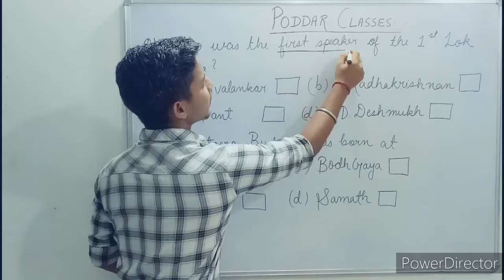General Knowledge😎(10)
Education